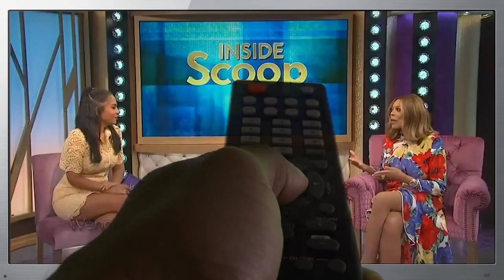I'm Israel but don't judge me for my clothes